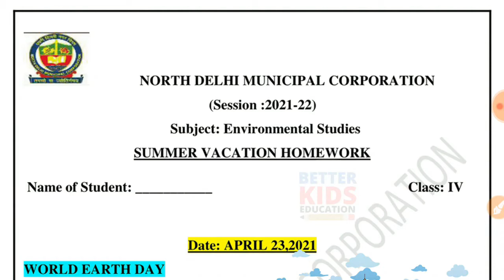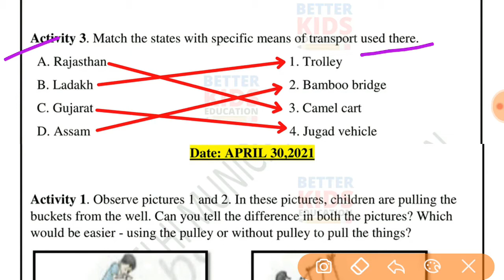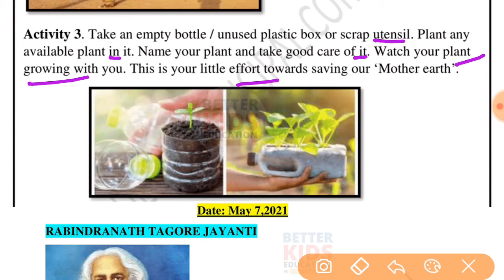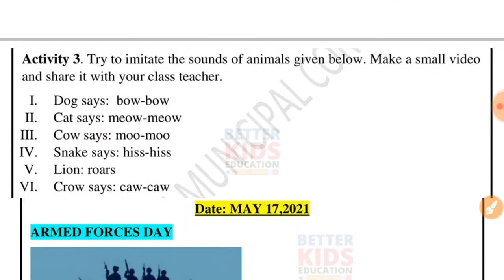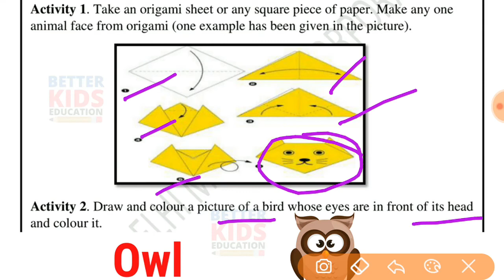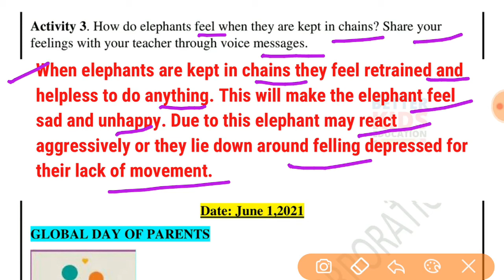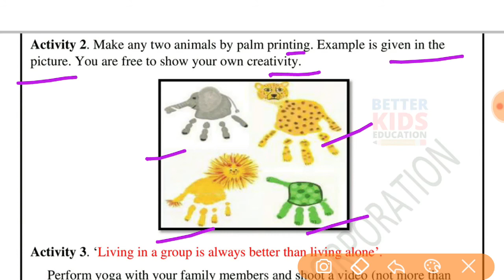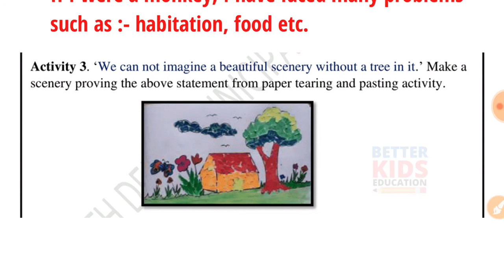NDMC Class 4 EVS Summer vacations Holiday Homework / Class 4th EVS Full Solution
NDMC Class 4 EVS Summer vacations Holiday Homework in English Full Solution in 1 video
Class 4 EVS Summer vacations Holiday Homework
क्लास 4 पर्यावरण अध्ययन ग्रीष्मकालीन अवकाश गृहकार्य